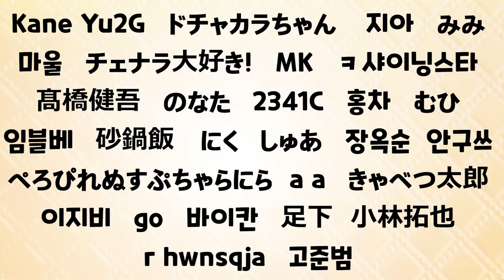1월 팬아트 모음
2020년의 첫  팬아트 모음이네요!!
보내주신 모든 금손분들 정말 감사합니다ㅎㅎ
2월 팬아트도 기다리고 있을게요~